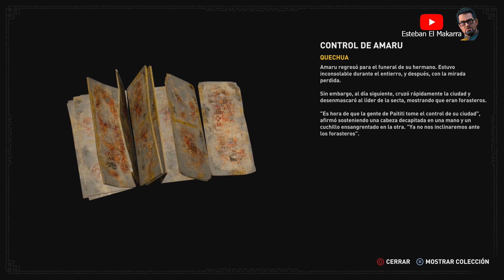23 El cuerno del rey Shadow of the Tomb Raider Sin comentarios